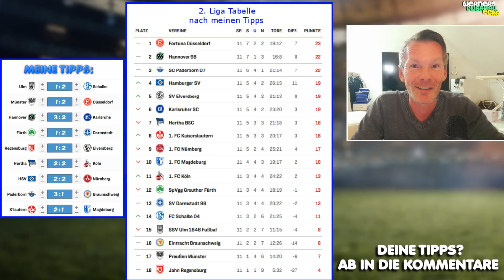2. Bundesliga Prognose | 11. Spieltag Tipps & Vorschau ⚽️ 2024/25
meine neue 2 Bundesliga Prognose/Vorschau zum 11. Spieltag Saison 2024/25, Meine 2 Liga Tipps im Video.

folgende Spiele am 11. Spieltag der 2. Bundesliga 24/25:
0:00 Intro 2 Bundesliga Prognose & Tipps 11 Spieltag
1:07 Greuther Fürth - Darmstadt
3:21 Regensburg - Elversberg
4:59 Paderborn - Braunschweig
7:14 Kaiserslautern - Magdeburg
8:57 Hannover - KSC
10:50 Ulm - Schalke
13:10 Hertha - Köln
15:15 Münster - Fortuna Düsseldorf
16:55 HSV - Nürnberg

Schreibe deine 2. Bundesliga Tipps & 2 Liga Prognose für den 11. Spieltag in die Kommentare.